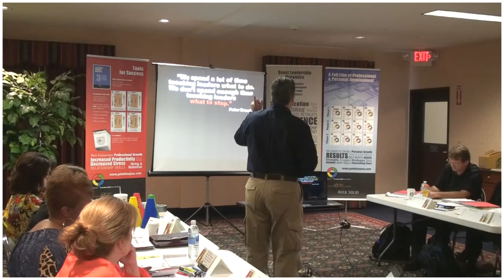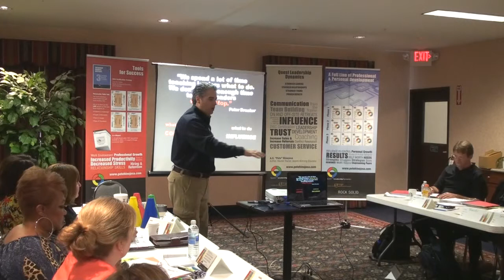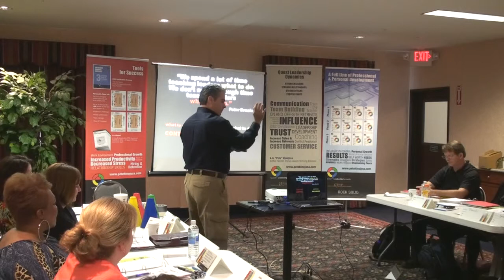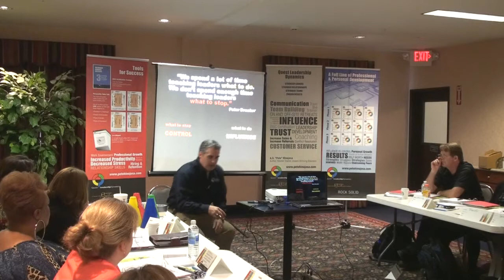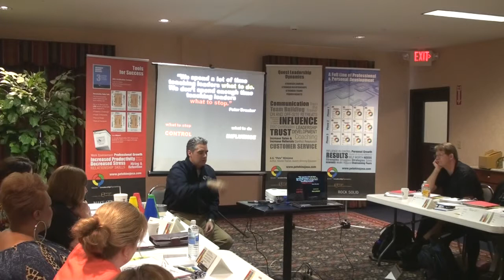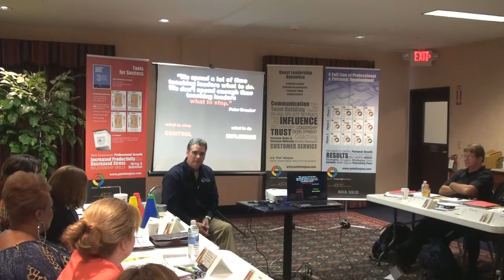Pete Hinojosa - Teaching Leaders What To Stop with Quest Leadership Dynamics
Pete shares a personal story about how leaders can stop 1 or 2 things they are doing and improve there relationships with other people.